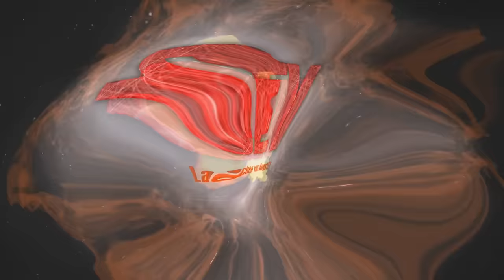MEINE GEILE GLOCKE | Lets Play DEAD BY DAYLIGHT (Deutsch/German) Multiplayer Horror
DEAD BY DAYLIGHT (Deutsch/German) – Lets Play Dead By Daylight Multiplayer (Deutsch/German) – Alpha Horror Game
Multiplayer Horror bei Lets Play Dead By Daylight (Deutsch/German) – Gameplay Horror
♥ Lets Play Dead By Daylight (Deutsch) ► DETOXX ► SCHAUI _____▼MEHR▼____

Mehr Lachen?

Teenie Slasher von Behaviour Digital Inc. (2016).

Liebreizende VLOGs, Beauty, Lifestyle, Fun und Mehr:
- Lena HillOnTour -